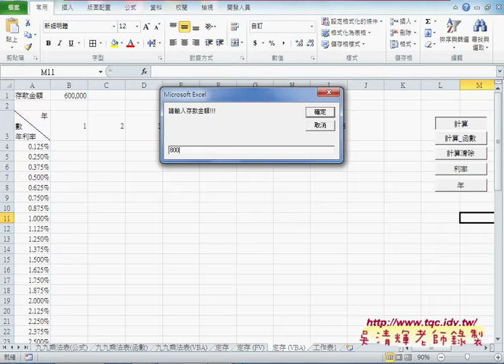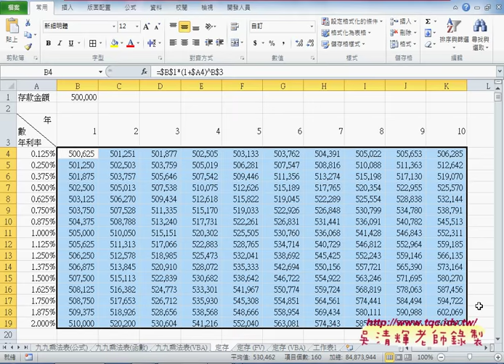04 如何用公式動態計算定存利率EXCEL VBA大數據自動化1